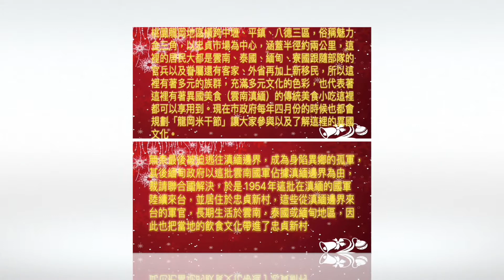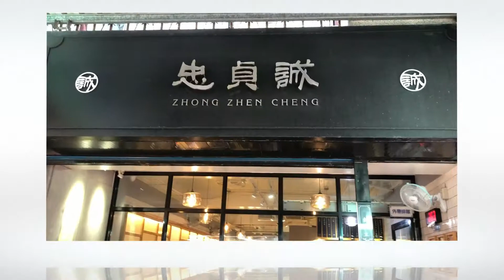20210326忠貞美食紀行＆霄裡落羽松林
20210326忠貞美食紀行＆霄裡落羽松林